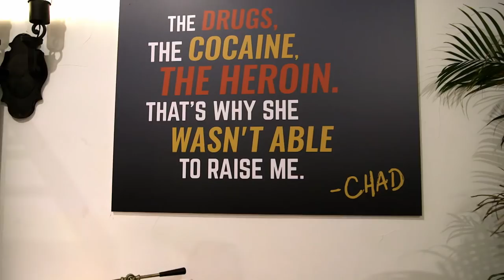Paula Shuts Down | Marriage Boot Camp: Reality Stars Family Edition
Dr. V attempts to help Paula communicate with Chad about their past, but when the two disagree about the truth, Dr. V has trouble breaking through.

The series will feature a compelling cast of famous – and famously dysfunctional – families including KENDRA WILKINSON and mother PATTI WILKINSON (“Kendra on Top”), MIKE “THE SITUATION” SORRENTINO and his brothers MARC and FRANK JR. SORRENTINO (“The Sorrentinos”), FARRAH ABRAHAM and parents MICHAEL and DEBRA ABRAHAM (“Teen Mom”), and CHAD “OCHOCINCO” JOHNSON and mom PAULA JOHNSON (“Ochocinco: The Ultimate Catch”). These families, who are dealing with notorious and well-publicized rifts, will undergo intense counseling and decide, with the help of experienced therapists Dr. Ish Major and Dr. Venus Nicolino, whether to save their relationships or cut family ties forever.